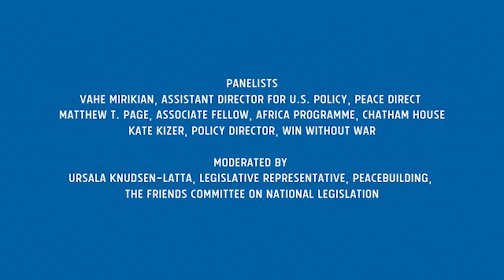From Building Bombs to Building Futures: A new U.S. approach to atrocity prevention in the Sahel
The United States often only intervenes in violent conflict after many civilians have been killed, largely failing to prevent mass atrocities from occurring. Join us for the release of a new Win Without War report that provides a framework to change the U.S. approach to insecurity and violence writ large to address the interlocking challenges that threaten human security this century. Speakers will share how Congress and the Biden administration can change the U.S. approach to the Sahel by applying this new approach to prevent atrocities.

Speakers include: Matthew T. Page of the Carnegie Endowment for International Peace, Vahe Mirikian of Peace Direct, Ursala Knudsen-Latta of the Friends Committee on National Legislation (FCNL) and Kate Kizer of Win Without War.